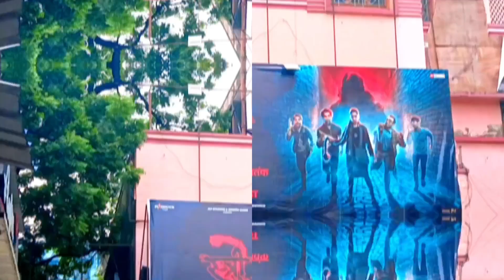🛑কোনো কিছুই প্ল্যান মাফিক নয়/🛑ভূত দেখে বাড়ি ফিরলাম/🛑99/- টাকায় অফুরন্ত বিরিয়ানি 🥳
🛑কোনো কিছুই প্ল্যান মাফিক নয়/🛑ভূত দেখে বাড়ি ফিরলাম/🛑99/- টাকায় অফুরন্ত বিরিয়ানি 🥳 dailyvlog 🛑কোনো কিছুই প্ল্যান মাফিক নয়/🛑ভূত দেখে বাড়ি ফিরলাম/🛑99/- টাকায় অফুরন্ত বিরিয়ানি 🥳 dailyvlog 🛑কোনো কিছুই প্ল্যান মাফিক নয়/🛑ভূত দেখে বাড়ি ফিরলাম/🛑99/- টাকায় অফুরন্ত বিরিয়ানি 🥳 dailyvlog 🛑কোনো কিছুই প্ল্যান মাফিক নয়/🛑ভূত দেখে বাড়ি ফিরলাম/🛑99/- টাকায় অফুরন্ত বিরিয়ানি 🥳 dailyvlog 🛑কোনো কিছুই প্ল্যান মাফিক নয়/🛑ভূত দেখে বাড়ি ফিরলাম/🛑99/- টাকায় অফুরন্ত বিরিয়ানি 🥳 dailyvlog 🛑কোনো কিছুই প্ল্যান মাফিক নয়/🛑ভূত দেখে বাড়ি ফিরলাম/🛑99/- টাকায় অফুরন্ত বিরিয়ানি 🥳 dailyvlog 🛑কোনো কিছুই প্ল্যান মাফিক নয়/🛑ভূত দেখে বাড়ি ফিরলাম/🛑99/- টাকায় অফুরন্ত বিরিয়ানি 🥳 dailyvlog 🛑কোনো কিছুই প্ল্যান মাফিক নয়/🛑ভূত দেখে বাড়ি ফিরলাম/🛑99/- টাকায় অফুরন্ত বিরিয়ানি 🥳 dailyvlog 🛑কোনো কিছুই প্ল্যান মাফিক নয়/🛑ভূত দেখে বাড়ি ফিরলাম/🛑99/- টাকায় অফুরন্ত বিরিয়ানি 🥳 dailyvlog 🛑কোনো কিছুই প্ল্যান মাফিক নয়/🛑ভূত দেখে বাড়ি ফিরলাম/🛑99/- টাকায় অফুরন্ত বিরিয়ানি 🥳 dailyvlog 🛑কোনো কিছুই প্ল্যান মাফিক নয়/🛑ভূত দেখে বাড়ি ফিরলাম/🛑99/- টাকায় অফুরন্ত বিরিয়ানি 🥳 dailyvlog 🛑কোনো কিছুই প্ল্যান মাফিক নয়/🛑ভূত দেখে বাড়ি ফিরলাম/🛑99/- টাকায় অফুরন্ত বিরিয়ানি 🥳 dailyvlog 🛑কোনো কিছুই প্ল্যান মাফিক নয়/🛑ভূত দেখে বাড়ি ফিরলাম/🛑99/- টাকায় অফুরন্ত বিরিয়ানি 🥳 dailyvlog 🛑কোনো কিছুই প্ল্যান মাফিক নয়/🛑ভূত দেখে বাড়ি ফিরলাম/🛑99/- টাকায় অফুরন্ত বিরিয়ানি 🥳 dailyvlog 🛑কোনো কিছুই প্ল্যান মাফিক নয়/🛑ভূত দেখে বাড়ি ফিরলাম/🛑99/- টাকায় অফুরন্ত বিরিয়ানি 🥳 dailyvlog 🛑কোনো কিছুই প্ল্যান মাফিক নয়/🛑ভূত দেখে বাড়ি ফিরলাম/🛑99/- টাকায় অফুরন্ত বিরিয়ানি 🥳